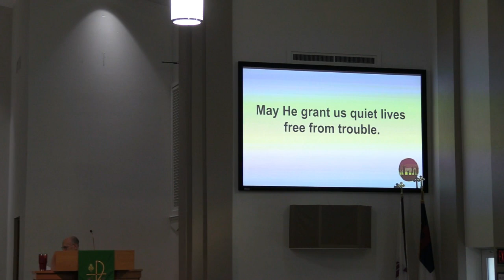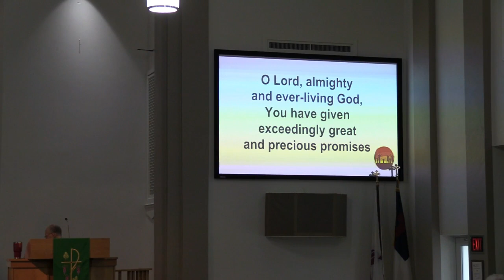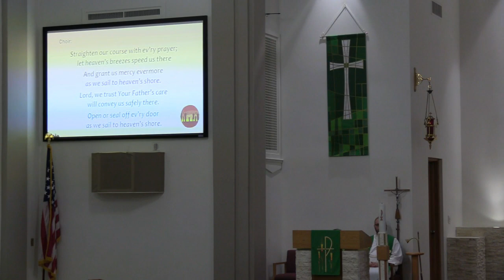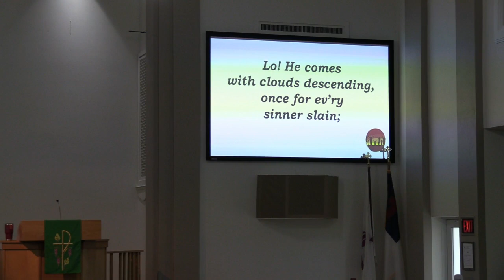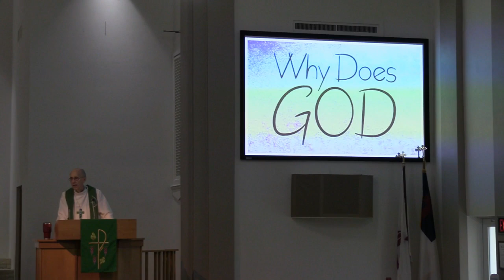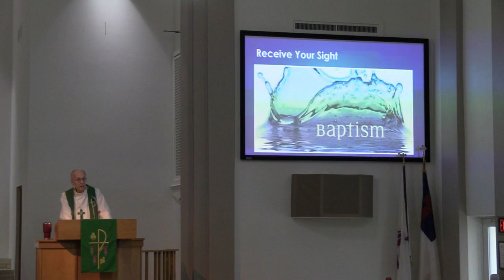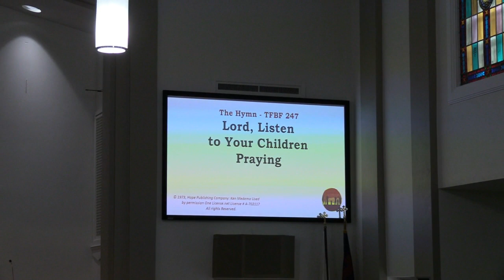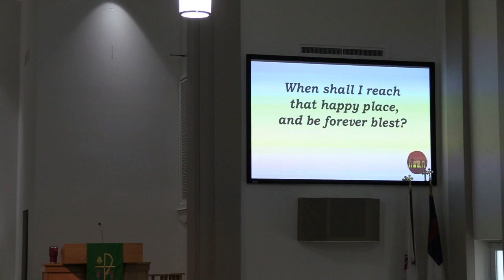Worship Recording November 13 2022